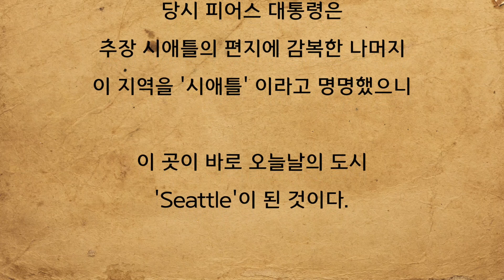[인디언 연설문 첫번째 이야기] 시애틀 추장의 '연어가 돌아왔다' 고추장시리즈#01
오늘은 제가 추장이 되어 왔습니다.
고도원 추장, 줄여서 '고추장 시리즈'입니다.

{나는 왜 너가 아니고 나인가}라는
900쪽짜리 굵은 책 속에 소개된 아메리카
원주민 추장들의 명연설문 입니다.
모두 40개 연설문 중 몇 편을 골라 제가 당시 추장의
마음으로 상상하고 느낀 그 느낌을 그대로 담아
'웅변'해드리는 영상입니다.

영혼을 울리는
인디언 추장의 연설.
자연을 파괴하는 인간들의
무지와 탐욕에 맞서 외치는 인디언 추장의 웅변이
오늘의 우리에게도 중요한 메시지로 다가옵니다.

오늘은 그 첫번째로
지금의 도시 '시애틀' 이름의
기원이 된 시애틀 추장의 연설을 들려드립니다.
잠시 눈을 감고 또는 자막의 연설을 함께 보시면서
연어의 귀향을 기뻐하고 내년을 기약할 수
없을지 모르는 아픔을 담은 글귀속에
지금 나와 우리의 모습은 어떠한지
돌아보는 시간이 되면 좋겠습니다.

사랑합니다.
감사합니다.

*책정보
{나는 왜 너가 아니고 나인가}
류시화 편 | 더숲 | 2017년 09월 22일